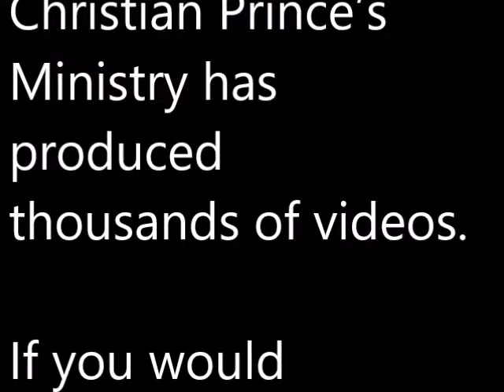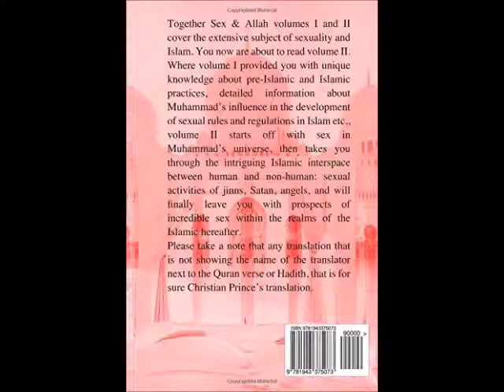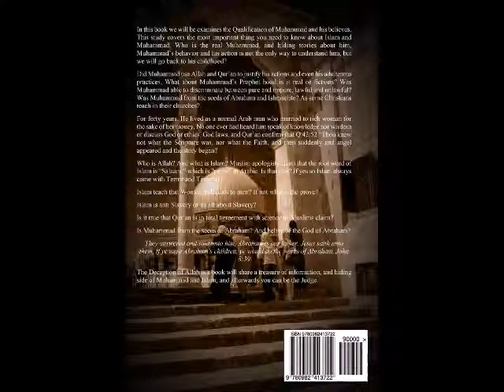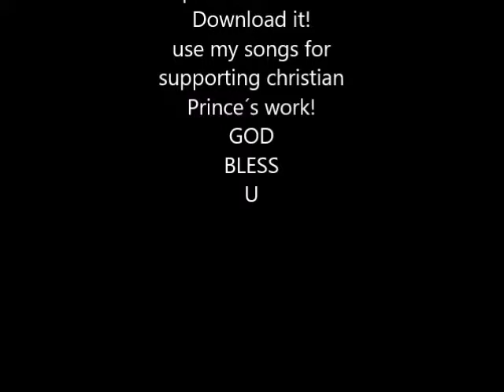Prophet Booom Booom by DJ Sheikhsbier with Christian Prince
DJ Sheikhsbier with Christian Prince